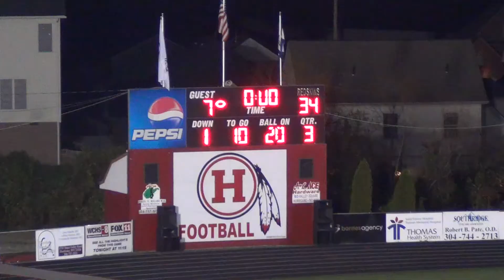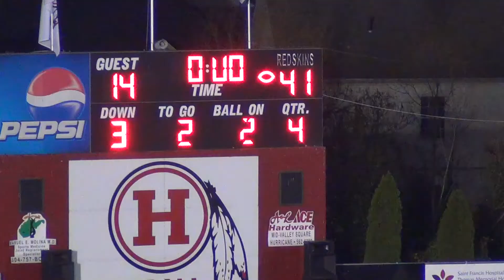Logan vs. Hurricane